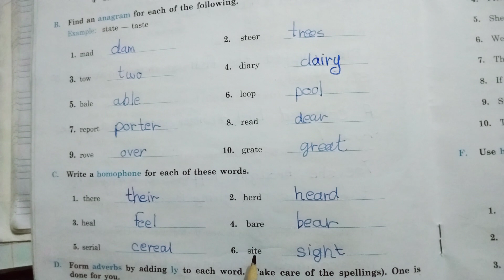Homophones, anagram n adverb